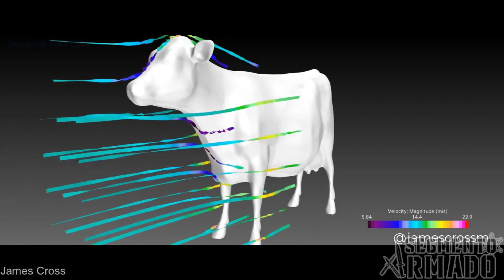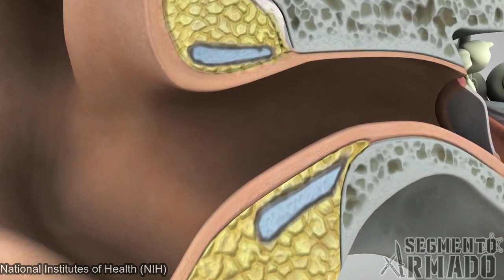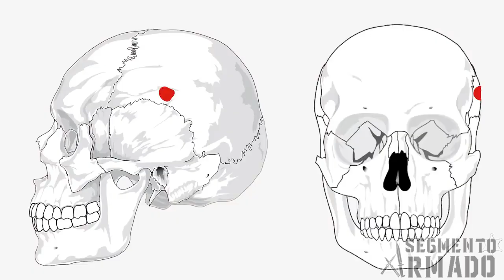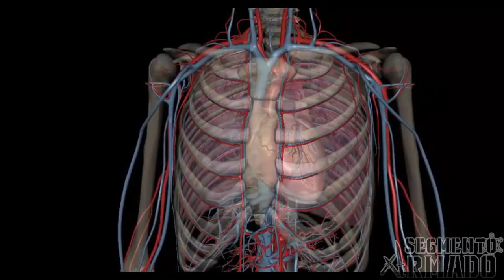¿Una Bala Disparada Al Aire Puede Matar?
El tema del dia de hoy es cosa serie, los disparos al aire arrebatan docenas de vidas cada año.
Las personas ignorantes de este tema deben saber que lo que hacen es peligroso para otras personas.
No te va a crecer el pilin por disparar al aire, tampoco te vaz a ver menos jodido, solo te veras como un simio con un arma.